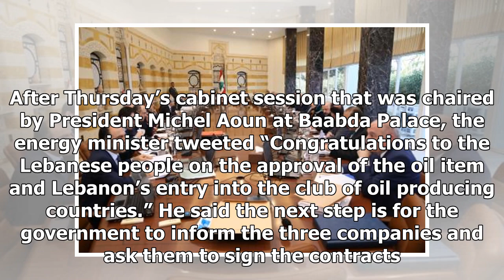Daily News - Minister of energy: oil and gas extraction lebanons beginning in 2019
Daily News - Daily News - Minister of energy: oil and gas extraction lebanons beginning in 2019

President Michel Aoun chairs the cabinet session. NNA Lebanon will start exploratory offshore drilling for oil and gas in 2019 after the government has given the green light for drilling in two blocks in the Mediterranean Sea, Energy and Water Minister Cesar Abi Khalil said Friday. Between 55 to 71 percent of drilling revenues will go to the country, Abi Khalil told reporters. He said Lebanon will assert its resource rights along the length of its maritime territories. Lebanons government approv...